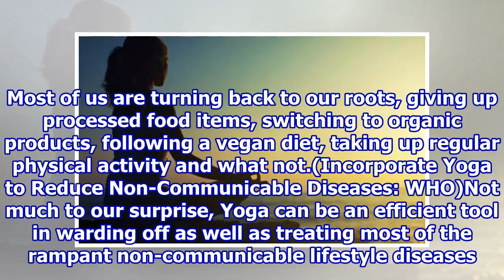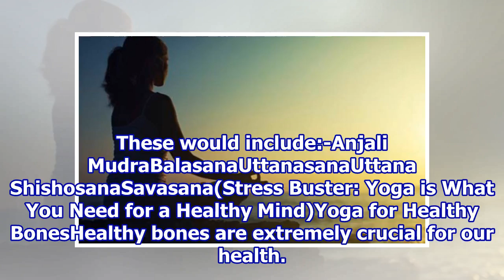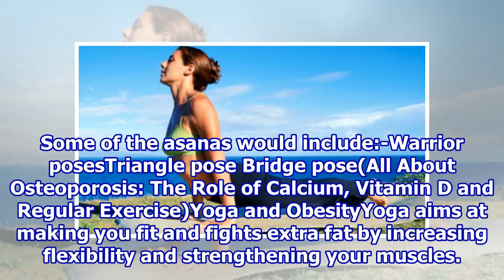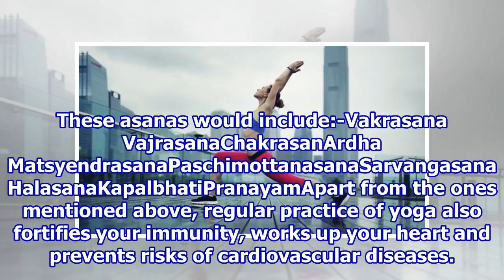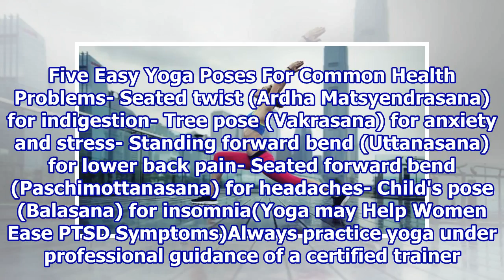Yoga Asanas for Your Health: Easy Postures to Combat Lifestyle Diseases